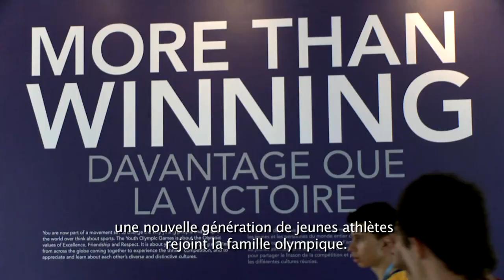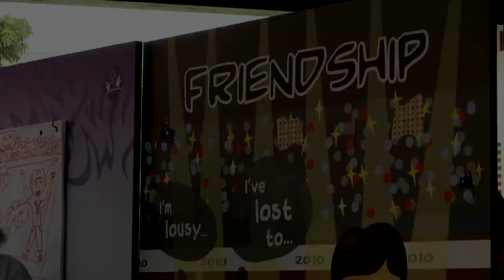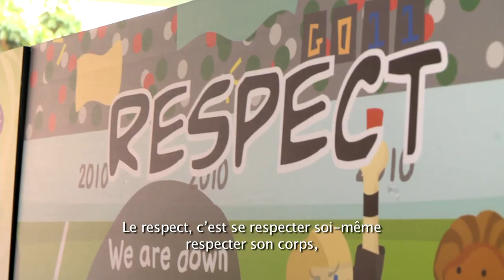How to... embrace the Olympic Values!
Find out what the Olympic values are, along with some great advice from top Olympians and a glimpse into life in the Youth Olympic Village.

You may have understood from watching the video that the Olympic values are universal, not just for athletes but for everyone. Sport helps understand these values which are important in our daily lives. So embrace these values and live by them!